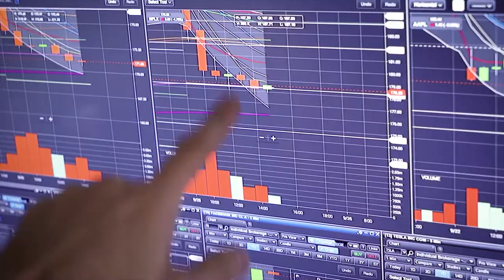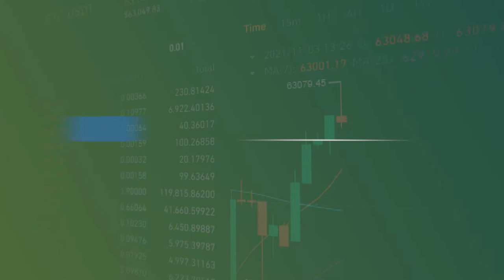The Bucket List Life For Traders - A Special Virtual Keynote Event From Access A Trader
Join us on November 19th for a special virtual keynote from Kenyon Salo.

Now is the time to get clear on your goals and take action, both personally and professionally. In this presentation, AAT team member, Kenyon will be sharing three simple steps to help you get more out of life as well as explore a success-oriented mindset. In addition to being a professional trader and keynote speaker, Kenyon is a world-class skydiving athlete and is one of only five members on the Denver Broncos' Team Thunderstorm skydiving team which gives him a unique perspective on overcoming fear and self-limiting beliefs. The last 30-45 minutes will be used for Q&A.

💚 COMMUNITY SUPPORT 💚